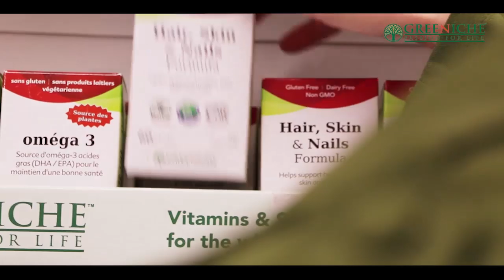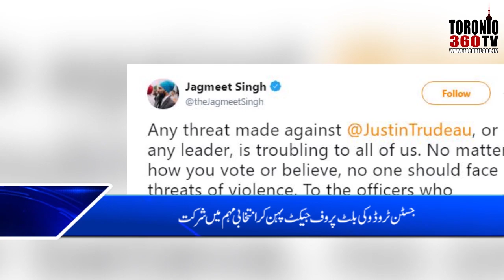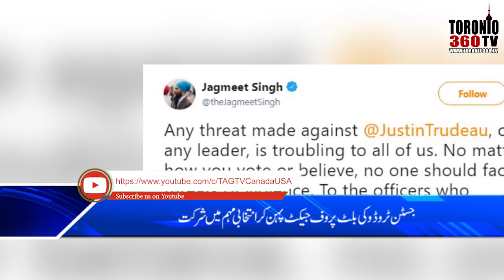Canada News Bulletin Hindi/Urdu - 14 October, 2019